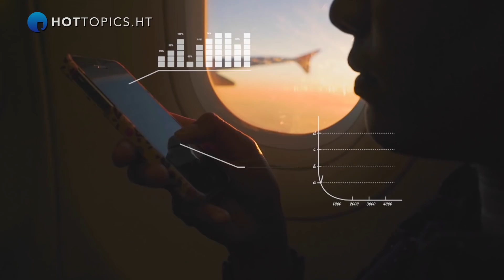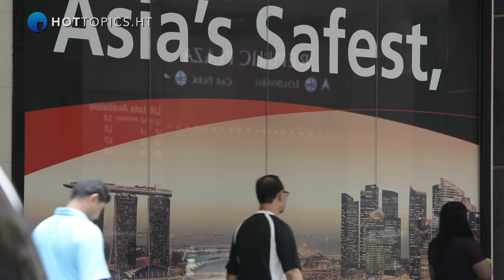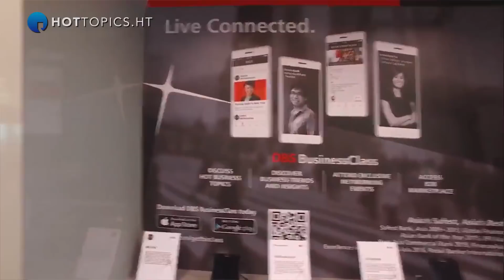DBS Bank is proud of the bank's various new IoT-related innovations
Chief Innovation Officer at DBS Bank, Neal Cross, says the introduction of several IoT-related innovations has improved its relationship with clients